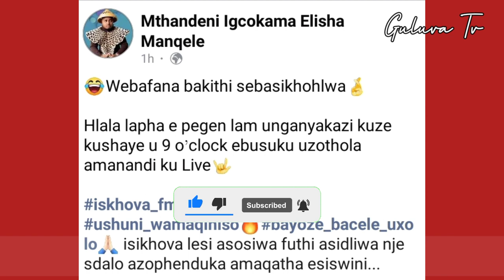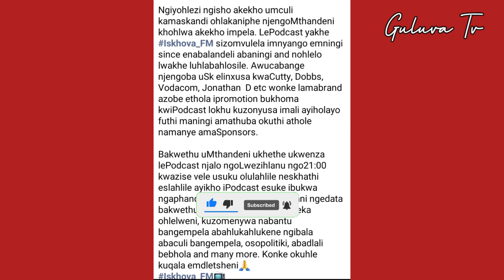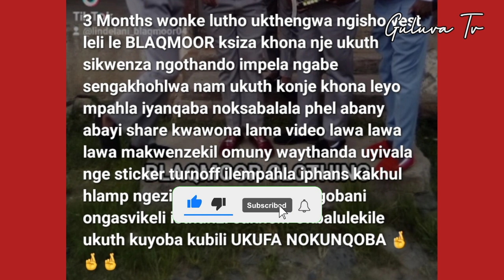Skhova Fm ||Bm yeNdlamlenze ||uMbuso Wamaciko ukhala ngo Mbuzeni || Geh Ngcobo